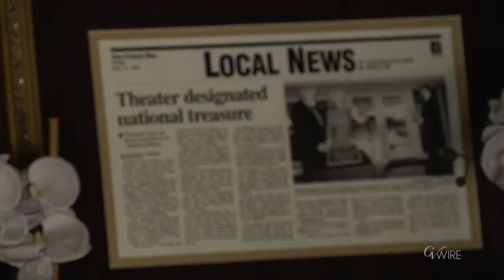City Can’t Get Into Tower Theatre. This Is What It Looks Like.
The city of Fresno can’t get access to the historic Tower Theatre and it is asking a judge to allow an inspection. The city says it needs access to perform an appraisal. And, a councilwoman says the city needs to make sure the theater is preserved.